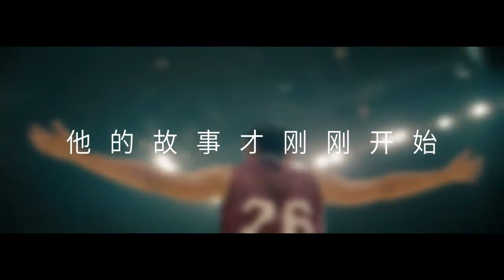CBA Ready To Play | 新赛季宣传片《不负所爱》上线 | Chinese Basketball Association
The new Chinese Basketball Association season will begin later on Saturday, with two games in the city of Zhuji in Zhejiang Province. Those openers will tip off the longest season, in terms of games played in league history.